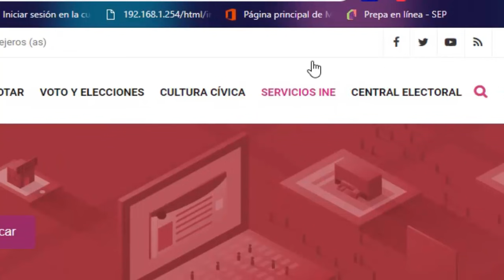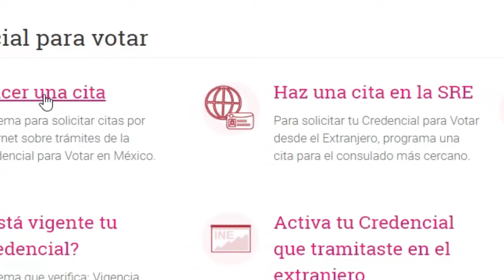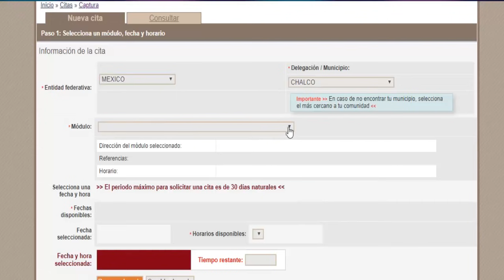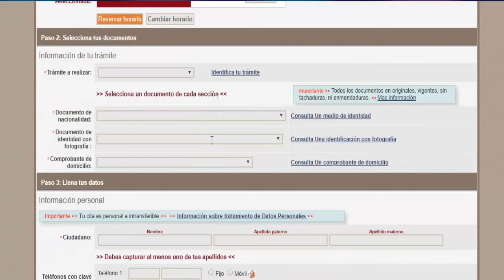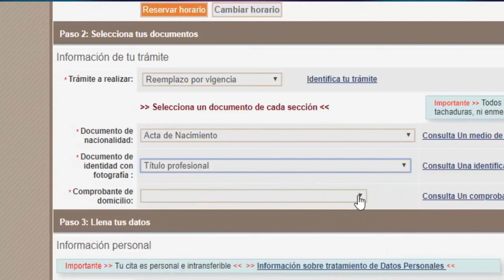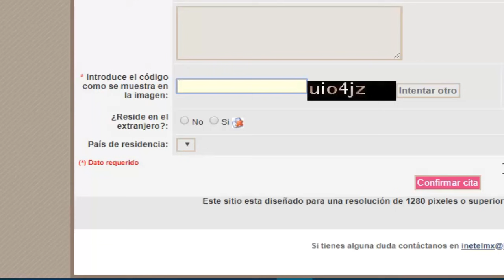Como hacer cita por internet para el INE